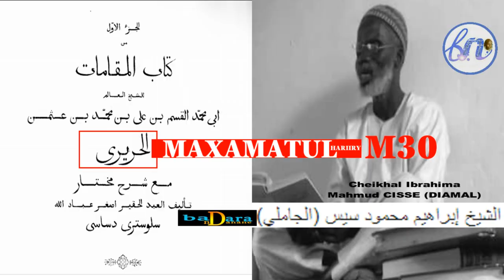MAKHAMA 30 PAR SERIGNE IBRAHIMA MAHMOUD CISSÉ مقامات الحريري بتفسيرسرج ابراهيم محمود سيس فاس مختار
المقامة الثلاثون الصورية
Cette chaîne, Badara Ndanane, diffuse incessamment de façon méthodique des vidéos religieuses en les répertoriant en fonction des exégètes et ulémas, mais aussi des chapitres et  thèmes traités.